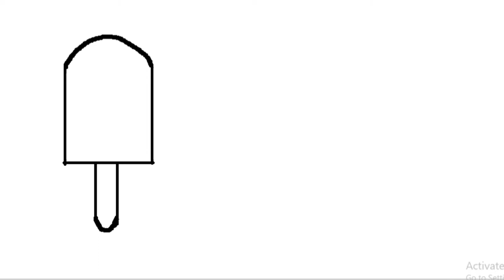ice cream drawing for kids || drawing and colouring for kids and children || cone ice cream drawing